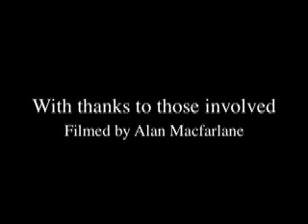Cutting trees for monsoon wood in Himalayas - 1993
Preparing for the monsoon in the village of Thak, cutting trees to carry down to the village. For further information on the Gurungs and the context, please

All revenues from this film will be donated to the World Oral Literature Project